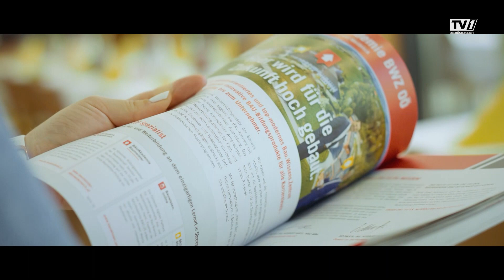Das Haus der Baumeister in Steyregg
Die BAUAkademie bietet ein ganzheitliches BAU-Karriere Bildungsangebot vom Facharbeiter bis zur TOP Führungskraft.